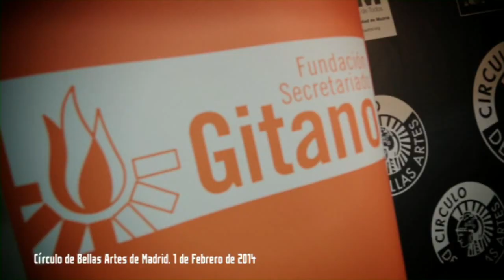Concierto de presentación Campaña FSG "ASÓMATE A TUS SUEÑOS"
Dorantes y Montse Cortés, platos fuertes de un concierto al que acudieron más de 150 estudiantes gitanos de secundaria de toda España con ganas de demostrar que los gitanos quieren y pueden estudiar.